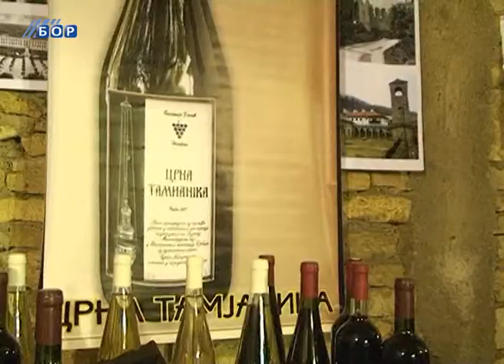Manifestacija Sveti Trifun na Rajačkim pivnicama u Negotinu, 13. februar 2014.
U gotovo svim vinogradarskim mestima u opštini Negotin, u petak, 14. februara, slaviće se ime Svetog Trifuna, zaštitnika vinogradara i vinara. Posebno svečano biće na Rajačkim pivnicama, tridesetak kilometara od Negotina, u srcu krajinskog vinogorja, gde će, osmu godinu zaredom, u prisustvu brojnih gostiju, zvaničnika i meštana biti proslavljen ovaj veliki praznik i početak vinogradarske sezone.
Govori:  Dušan Petrović, direktor Turističke organizacije opštine Negotin - TOON
Autor: Jovanka Stanojević